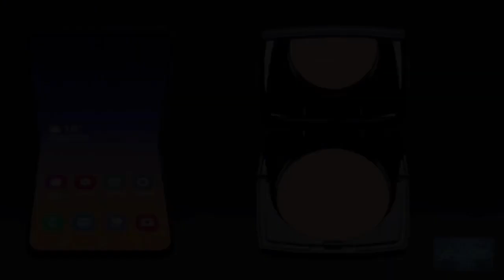Samsung Galaxy Bloom อาจเป็นชื่อจริงของ Galaxy Fold 2 และมาพร้อมการพับจอแบบตลับแป้งพับ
trim 39520E2C 2F9D 484D 8283 61F2E381ABCE

ช่วงนี้มีข่าวเกี่ยวกับ Samsung Galaxy Fold 2 ทายาทสมาร์ทโฟนพับหน้าจอได้จากทาง Samsung ที่คาดกันว่าอาจจะเปิดตัวพร้อมกับสมาร์ทโฟนรุ่น Samsung Galaxy S20 Series ในงาน Galaxy UNPACKED ในเดือนกุมภาพันธ์ที่จะถึงนี้ครับ
โดยแหล่งข่าวในประเทศเกาหลีใต้ระบุว่า DJ Koh ผู้ดำรงตำแหน่ง CEO ของ Samsung ได้เปิดเผยชื่อของทายาทสมาร์ทโฟนหน้าจอพับได้ในประชุมไว้อย่างชัดเจน ซึ่งก็คือ Samsung Galaxy Bloom พร้อมคอนเซ็ปต์การพับหน้าจอแบบตลับแป้งที่ต่างไปจากรุ่น Galaxy Fold รุ่นแรกอย่างสิ้นเชิงเลยทีเดียวครับ
สำหรับสเปกของ Samsung Galaxy Bloom ยังไม่มีข้อมูลนะครับ
แต่มีการคาดว่าจะรองรับการถ่ายวีดีโอความละเอียดถึง 8K และเตรียมจะเปิดตัวพร้อมกับสมาร์ทโฟนรุ่น Samsung Galaxy S20 Series วันที่ 11 กุมภาพันธ์ ที่จะถึงนี้ครับ
เอาละครับเราก็คงต้องคอยดูกันต่อไปละครับว่าจะมีข้อมูลอะไรเพิ่มเติมหรือป่าวนะครับ